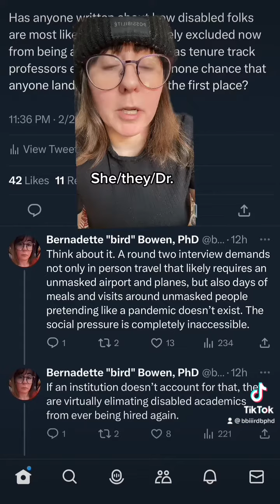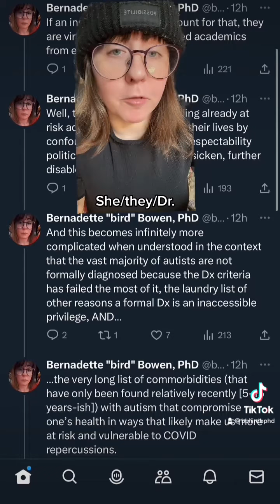New form of job discrimination against disabled folks just dropped 🤦🏻‍♀️